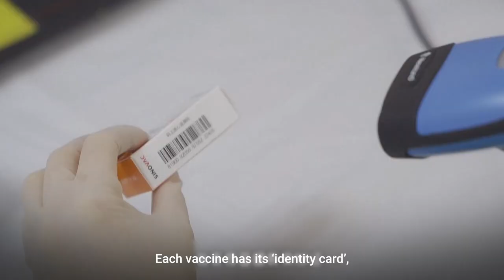Chinese officials urge citizens to get the Covid-19 vaccine with rap song ‘Get Jabbed Quick’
China’s Sichuan Provincial Commission of Health released Get Jabbed Quick on May 18, 2021.The rap song urges Chinese citizens to get their Covid-19 shots. China’s government aims to vaccinate 40 per cent of the population by June as the country boosts its vaccination drive with promotions and incentives.

Video source: AFP/Sichuan Provincial Commission of Health